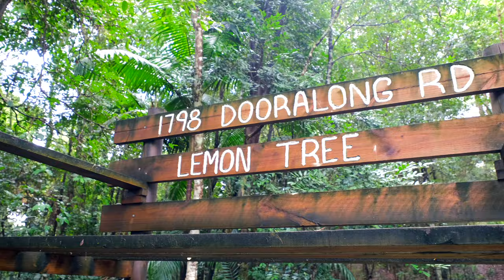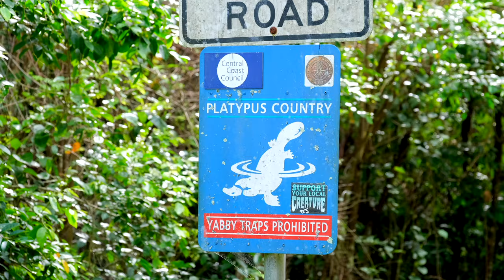1798 Dooralong Road, Lemon Tree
1798 Dooralong Road, Lemon Tree.

Acreage lifestyle real estate for sale. Central Coast acreage lifestyle real estate for sale

Skye Le Marseny
Sales Consultant